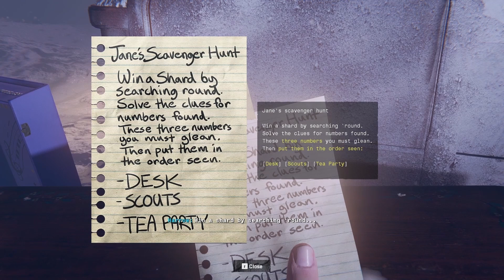3 Essential CLUES to Crack Jane's Scavenger Hunt!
Looking for clues to crack Jane's scavenger hunt in Call Of Duty Black Ops 6? This walkthrough will give you the 3 essential clues you need to succeed!
De volledige Call Of Duty Black Ops 6 campaign walkthrough zonder commentaar en verdeeld per hoofdstuk / missie.
Alle cutscenes en dialogen zijn aanwezig!
Voor je een missie start, kijk eerst op het tabblad "Challenges".
Zo kan je nazien wat je moet doen om een calling card te unlocken.
Level in de safehouse ook alles op om skins and bleuprints te unlocken!

Call Of Duty Black Ops 6 Campaign Walkthroug: The Riddle / Jane's scavenger hunt / code / The Riddle

The complete Call Of Duty Black Ops 6 campaign walkthrough without commentary and divided by chapter.
All cutscenes and dialogues are present!
Before starting a mission, first check the "Challenges" tab.
This way you can check what you need to do to unlock a calling card.
Level up everything in the safehouse to unlock skins and blueprints!
Volg dit kanaal voor meer gameplay en kijk ook op mijn andere sociale media kanalen voor nog meer game info!
Kom gezellig in de chat op Twitch of Discord!

Developers: Sledgehammer Games, Infinity Ward, Treyarch, Beenox, Raven Software